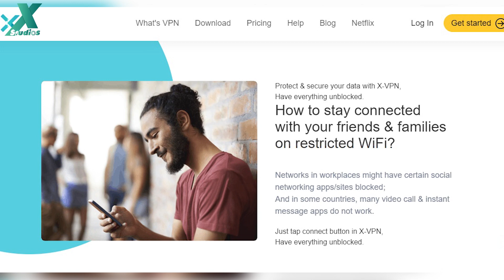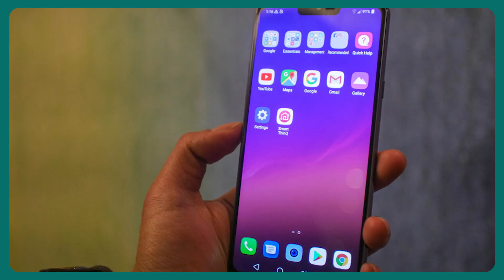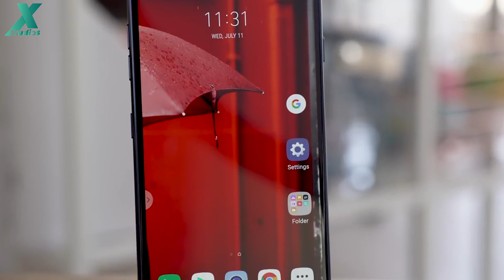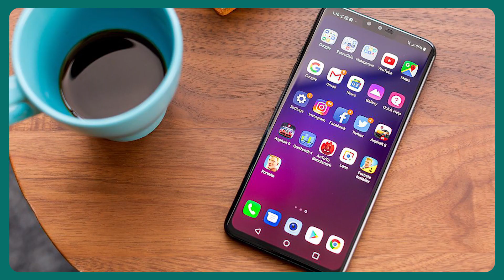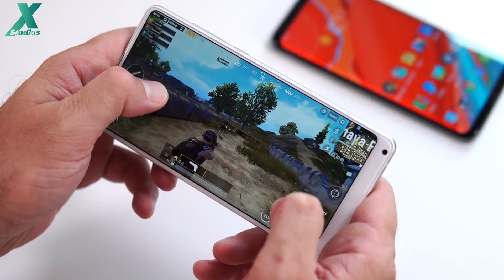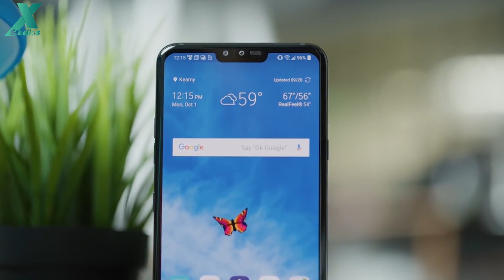Vài điện thoại Snap 845 từ 3,5 triệu chơi game ngon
►List máy: LG G7 ThinQ, LG V40 ThinQ, Xiaomi Mi Mix 2S, Xiaomi Pocophone F1
📱Maxmobile - chuyên iPhone giá rẻ
►Mua iPhone online nhanh chóng, miễn phí vận chuyển, đổi trả